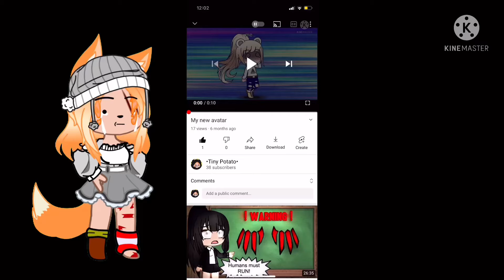Ok soooo I know this vid was 6 months ago but I needed to fix it